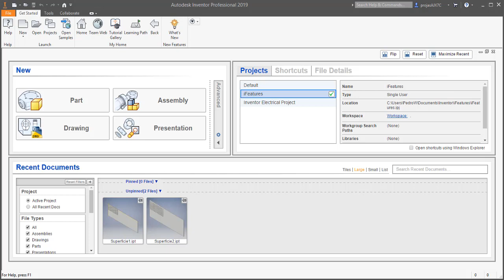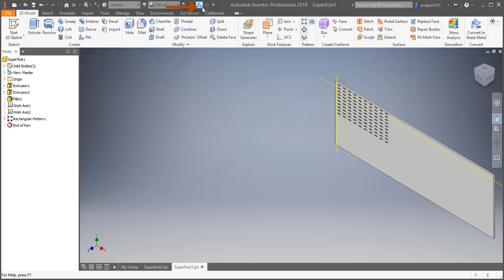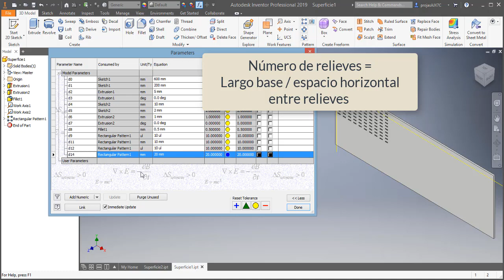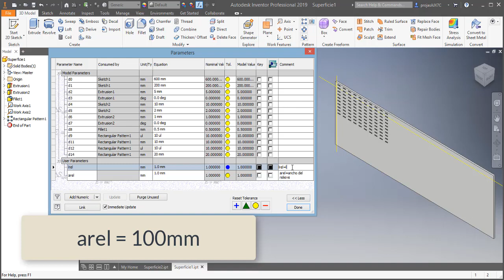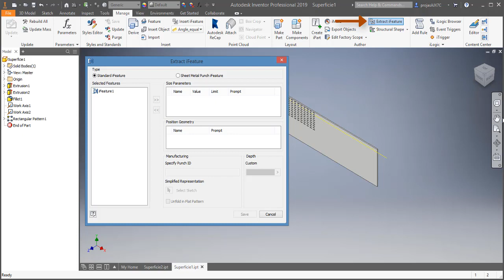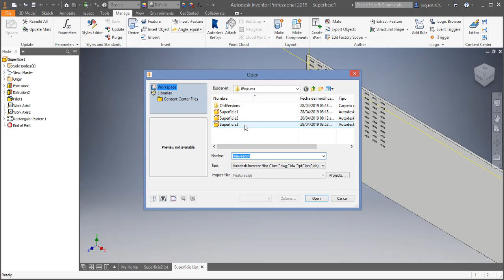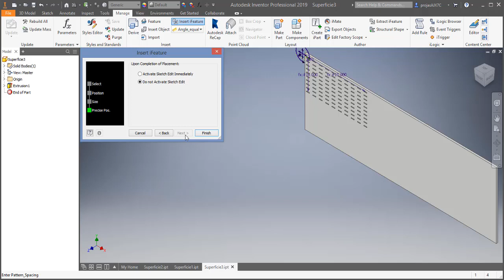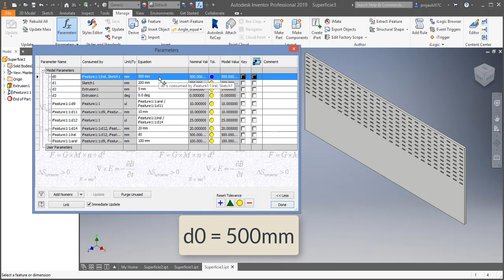Autodesk Inventor 2019 | Diseño Inteligente | Vídeo 05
Como crear iFeatures adaptables a cualquier superficie